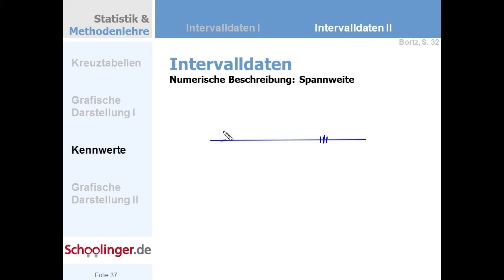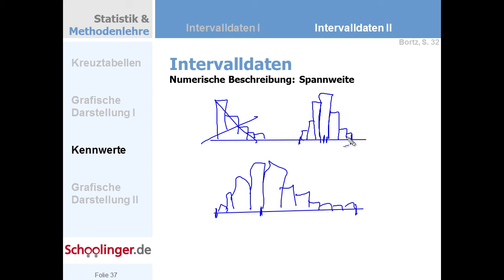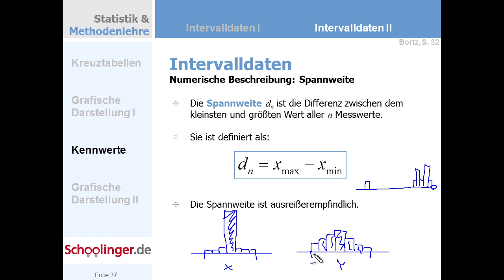Clip 007 Spannweite